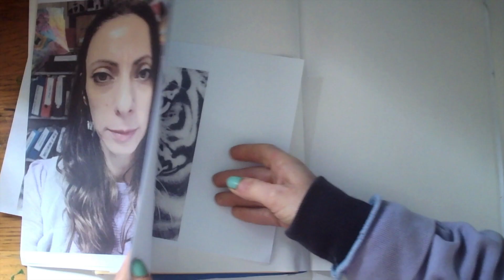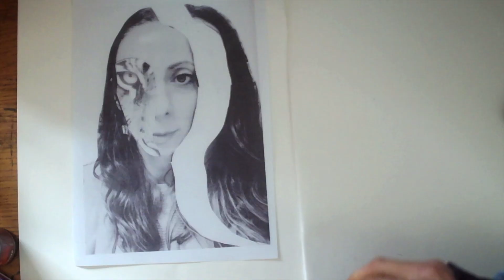Final Piece Animal Portraits